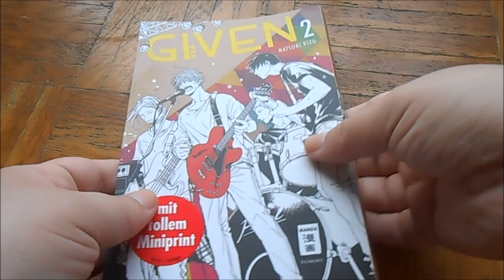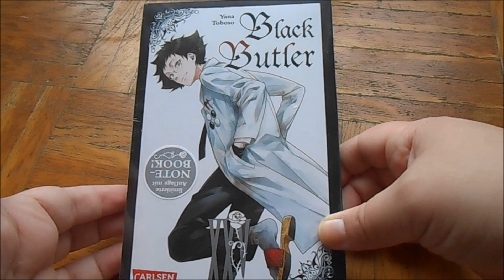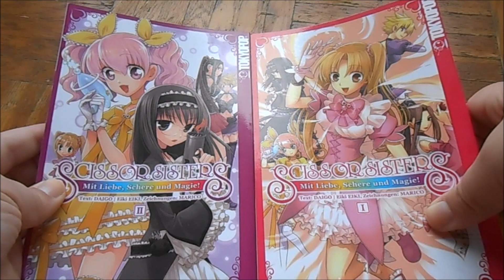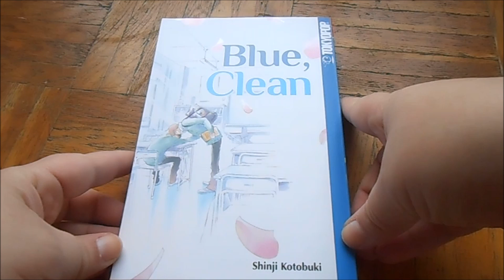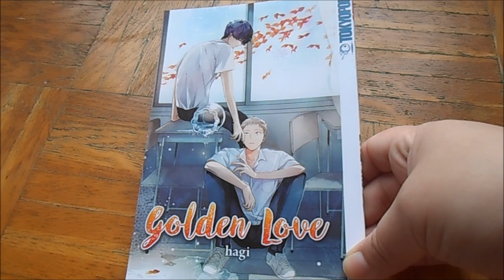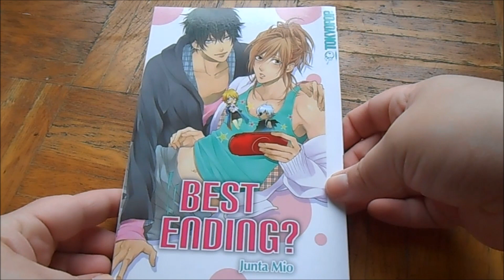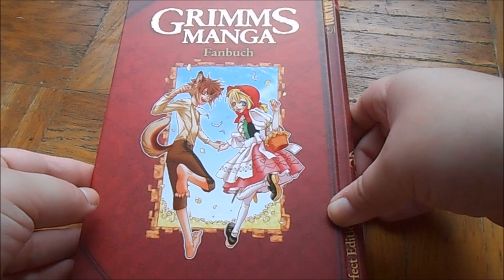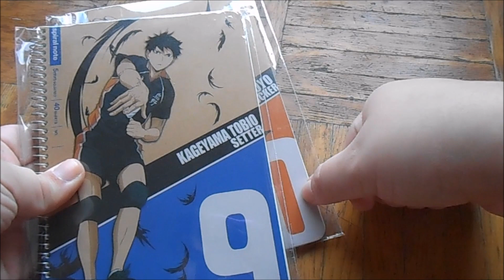Klein aber fein! - Manga Update September + Oktober 2018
Nicht so viel wie man in 2 Monaten erwarten würde, aber immerhin! ^-^ (Wahrscheinlich hab ich auch wieder ein paar Sachen vergessen... XD)
Ich hoffe ihr habt auch mit der Verspätung noch Freude an dem Video und lasst mich doch mal wissen ob ihr einen der Manga bereits gelesen habt und wie ihr ihn fandet. ^-^